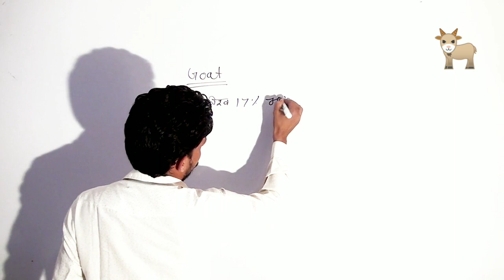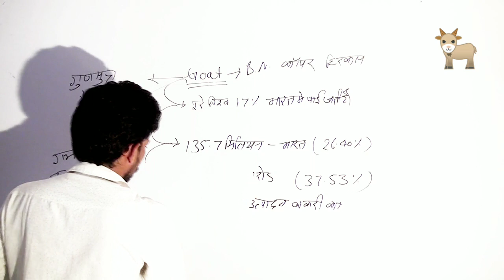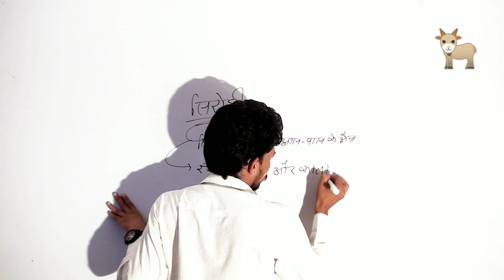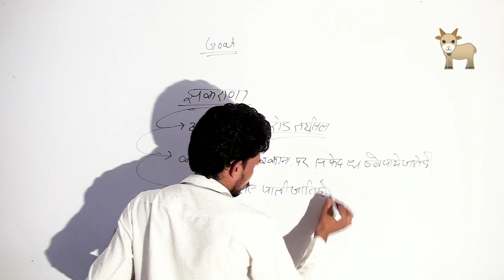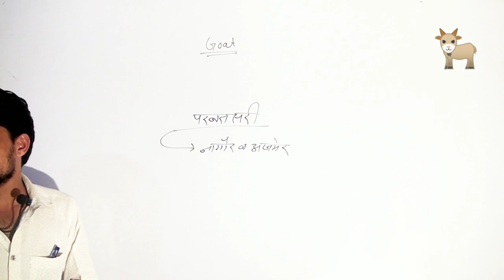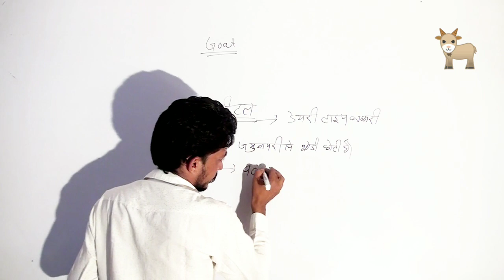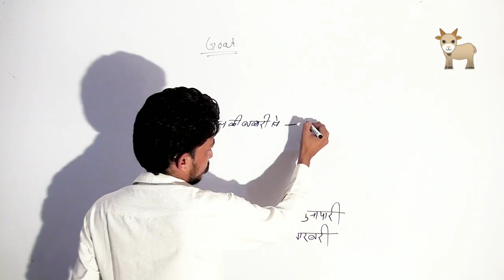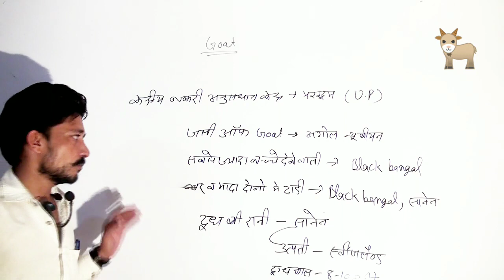पशुधन सहायक भाग - 2 बकरी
Dpsharma 335512